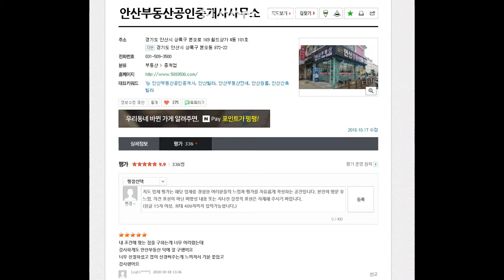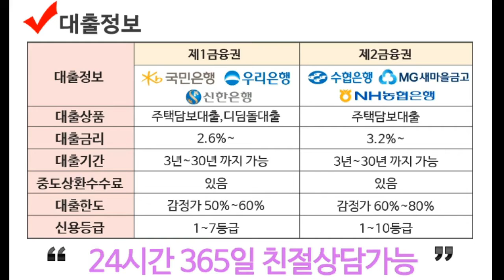일동 준신축빌라 매매!!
식물원 인근 빛이 잘들어오는 방과 거실이 있는 일동쓰리룸빌라매매

공원인근 / 교통생활편리 / 생활편의시설 근접